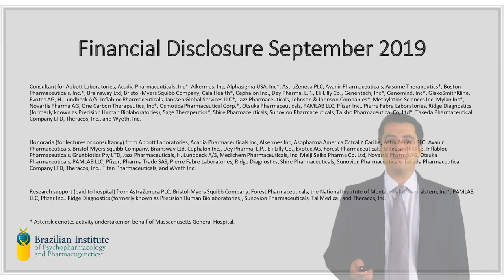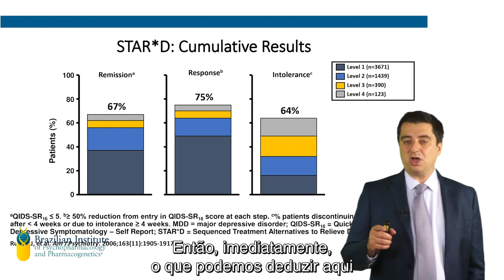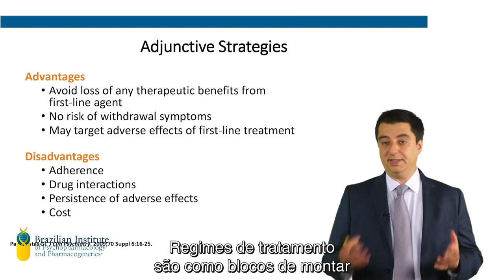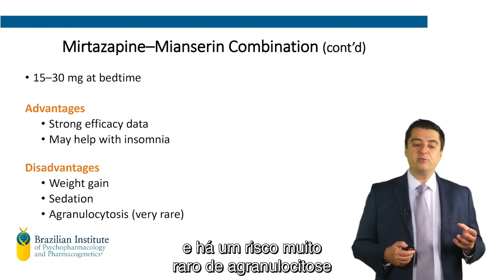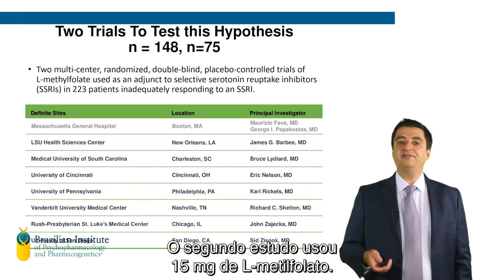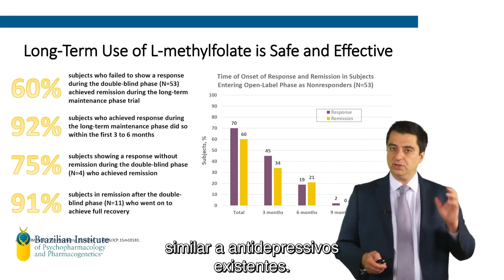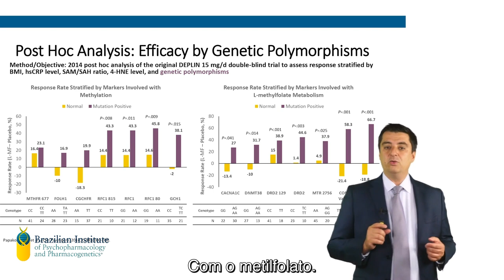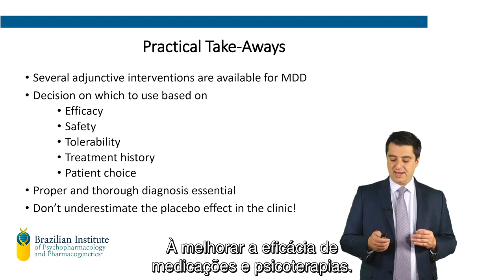Tratamentos adjuvantes para depressão - Metilfolato? - Prof Papakostas - Harvard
Hoje não são SEGUNDOS, são 23:15 MINUTOS com ele, um dos destaques da psiquiatria mundial, professor Papakostas!!! Este simpático psiquiatra é de origem grega, filho de psiquiatra que trabalha na Grécia, fez toda sua formação nos Estados Unidos e atualmente é Professor em Harvard. Tive o grande prazer de conviver com ele, e posso dizer que ele realmente é demais! Humilde, simpático, empático, e com grande capacidade para ensinar e ouvir, o que é notável! Todo o meu interesse pelo metilfolato se iniciou há 3 anos, lendo os seus papers, e a coisa só cresceu de lá pra cá. Tivemos o grande prazer de traze-lo pro Brasil em setembro para nos ensinar um pouco da sua prática e dos seus papers. Este homem, aos seus 47 anos, antes de ser médico, foi matemático e químico🙊😳😱 (realmente, temos que estudar muito mais rsrs). Pai de 2 filhos, já visitou mais de 70 países, e seu maior prazer é conhecer a cultura dos outros países. Com todo este amplo CV, não tem nada de arrogante, pelo contrário. Bom, fica hoje o presente do BIPP pra todos nós profissionais da área, pois conhecimento não tem preço. Estratégias com boa tolerabilidade e eficácia demonstrada (ainda tem muita estrada pela frente, em termos de medicina baseada em evidências, mas tudo tem que começar de algum lugar), vamos acompanhar integralmente a aula que ele gravou no nosso estúdio durante sua passagem aqui pelo Brasil

Como são os tratamentos adjuvantes para depressão? Onde o metilfolato pode eventualmente entrar no arsenal? Como sempre falamos, não é uma panacéia, mas uma possibilidade a mais junto com lítio, neurolépticos de segunda geração, T3/T4, buspirona, antagonistas alfa 2, etc etc etc

1395 segundos, pronto, já passou!

Biography

Dr. George I. Papakostas is Associate Professor of Psychiatry at Harvard Medical School and Director of Treatment-Resistant Depression Studies in the Department of Psychiatry at Massachusetts General Hospital in Boston, Massachusetts. He is also field editor for Psychopharmacology for the World Journal of Biological Psychiatry and on the editorial board of the journal Psychiatry Research.
The focus of Dr Papakostas research includes the pharmacotherapy of major depressive disorder (MDD) including treatment-resistant depression, the study of the placebo effect and its relevance to clinical trial design in MDD, and the study of clinical and biologic markers of treatment outcome in MDD. Dr Papakostas has received numerous national and international research awards from sources including the American College of Neuropsychopharmacology and the American Psychiatric Association.
He is author or co-author of over 150 clinical and scientific publications and book chapters, and is author of the book entitled: Pharmacotherapy for Depression (World Scientific Publishing and Imperial College Press). Dr. Papakostas is often invited throughout the United States and abroad to lecture on a wide range topics pertaining to the treatment of depression. To date, he has delivered more than 100 lectures at National or International meetings in more than 40 countries.